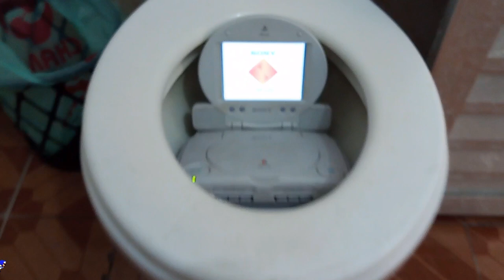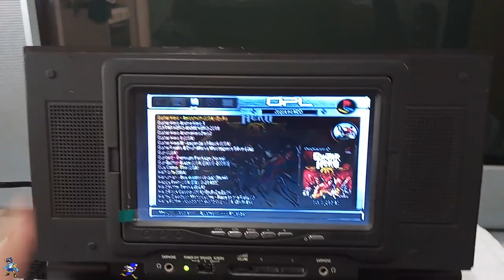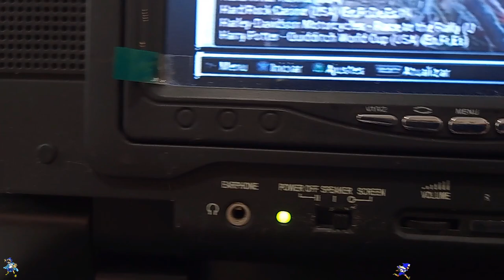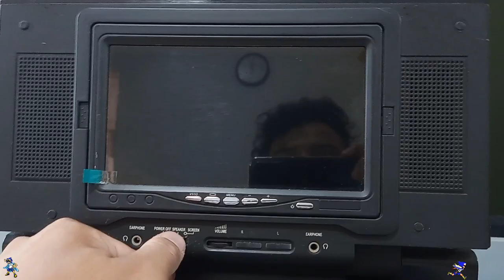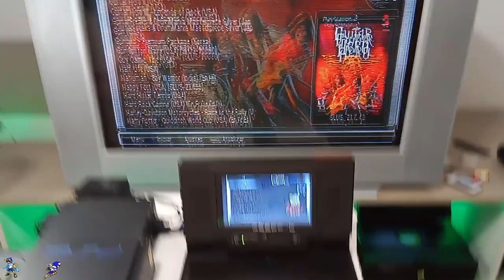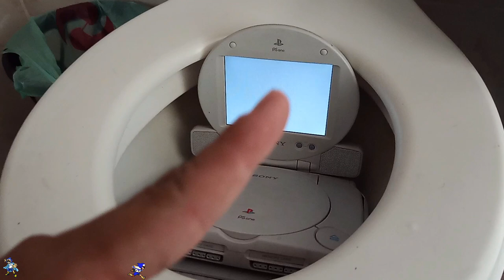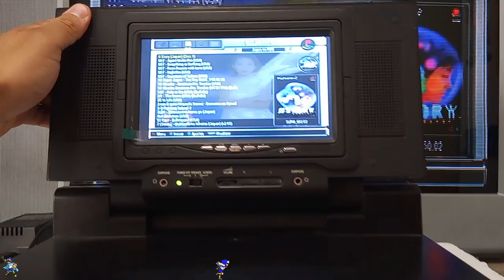TELA LCD do Playstation 2 REVIEW !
INFORMAÇÕES ABAIXO : conheça a TELA LCD  do Playstation 2 saiba tudo sobre as vantagens e desvantagens em ter uma telinha lcd de playstation 2 , e conficara tambem alguns outros video games com telinha lcd , playstation 1, nintendo wii, xbox classico todos com telinha lcd !!!
PSN e LIVE: UColecionador
Skype: UColecionador2
YouTube Canal: UColecionador !